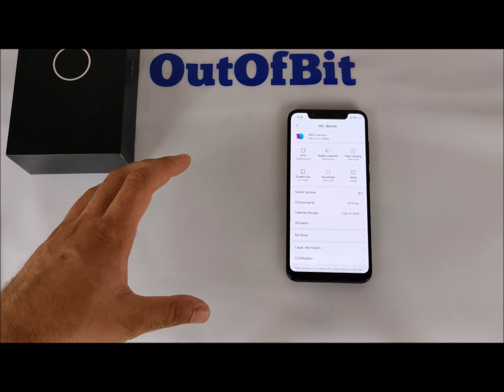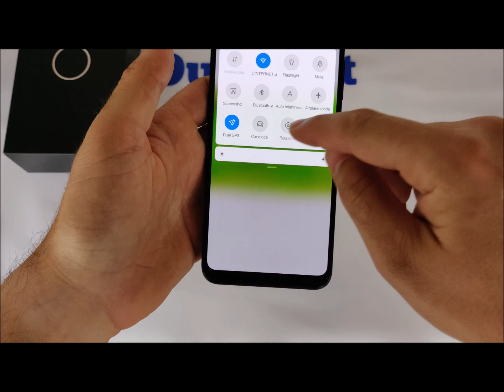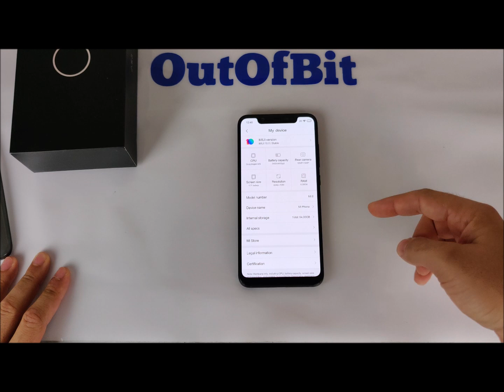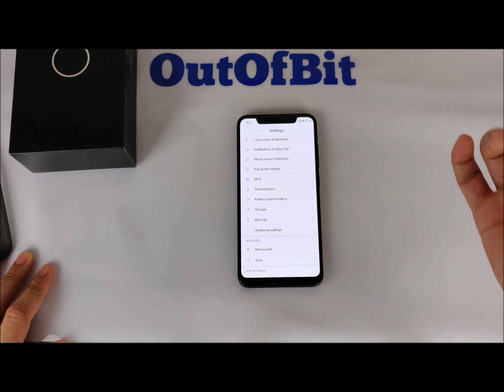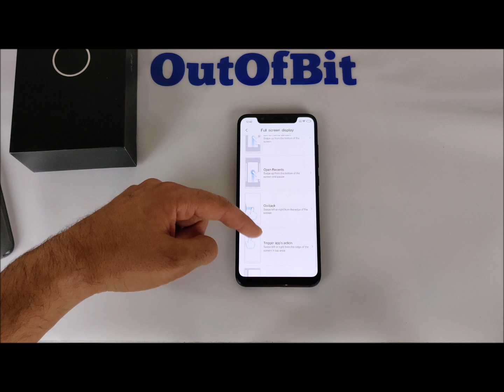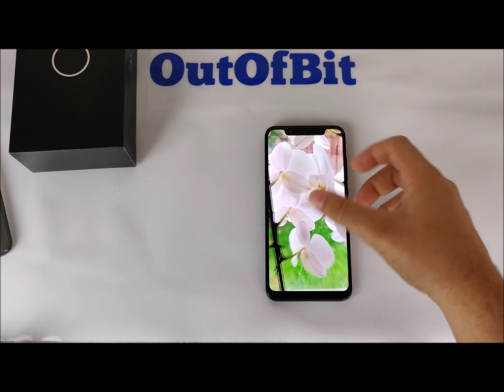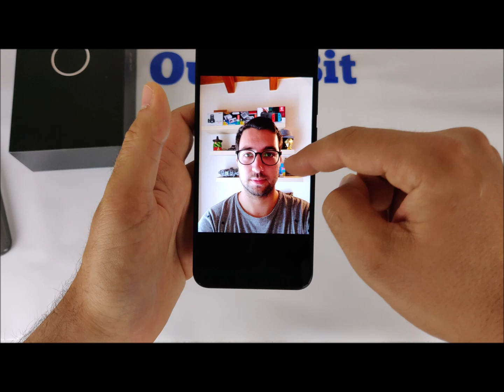Recensione Xiaomi Mi 8: l’iPhone con Android e MIUI 10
Recensione completa di Xiaomi Mi 8: il top di gamma di Xiaomi con un prezzo incredibile
Link Amazon per l'acquisto

Prodotti utilizzati:
Cuffie per il montaggio